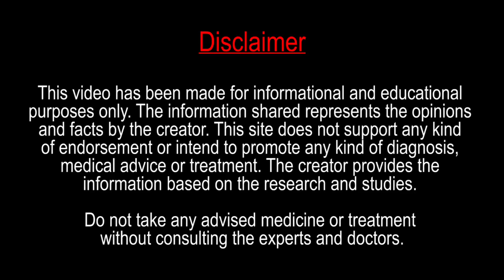कालेपन से छुटकारा कैसे पाए लेज़र ट्रीटमेंट II glowing skin laser treatment II Dr. Lalit kasana